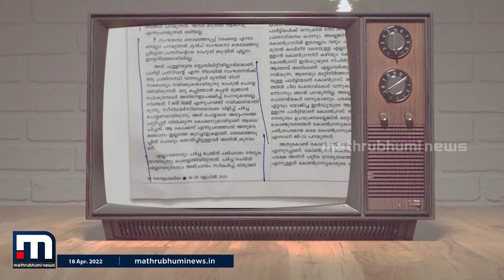രാഹുൽജി പറഞ്ഞാൽ ഒന്നും മനസിലാകാത്ത കുര്യൻജി- Vakradrishti | Mathrubhumi News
ഇടയ്ക്കിടക്ക് ഒളിച്ചോട്ടം നടത്തുന്നവർക്ക് പറ്റിയ പണിയല്ല നേതൃത്വം എന്ന് രാഹുലിന്റെ മുഖത്തടിച്ച പോലെ കുര്യൻജി.

Happy viewing!